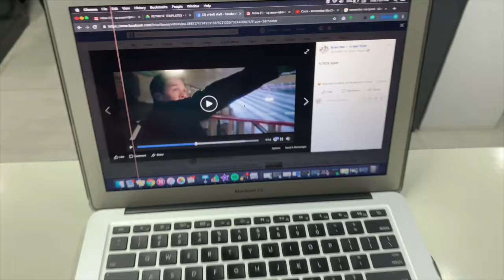MTRCB Spoof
This is one of our opening videos for Discipleship 2019 Conference.